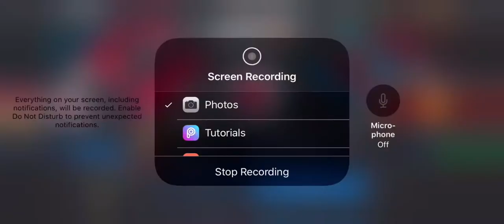*FREE* HIDDEN GOLDEN TICKET PACK!! NBALM 20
TAGS (IGNORE)

nah live mobile collab
nba live mobile guess who
nba live mobile coin method
nba live mobile coin glitch
nba live mobile sniping